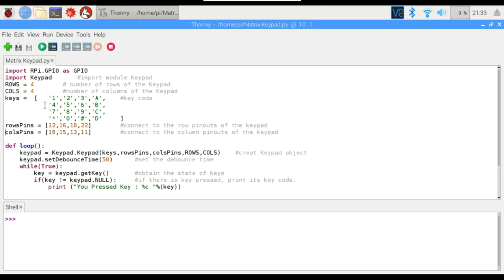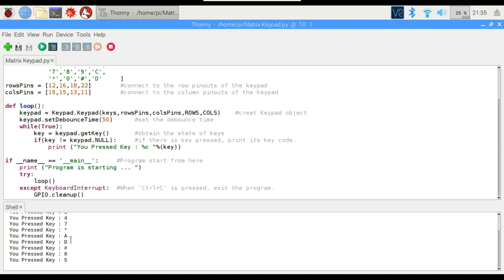4x4 Matrix Keypad | Raspberry Pi 3 B+ | Projects for Beginners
Learn how to use a 4x4 matrix keypad with the Raspberry Pi 3 B+!